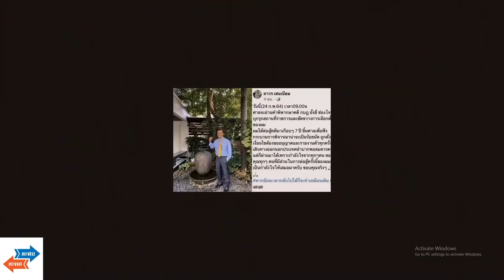ตรงไปตรงมา : ตามผลคดี 39 กบฏ!!!